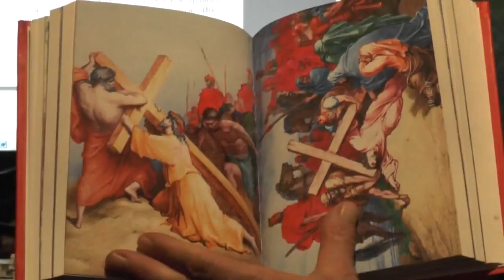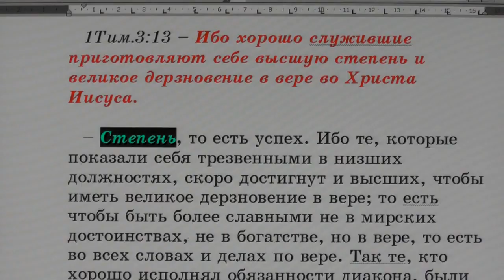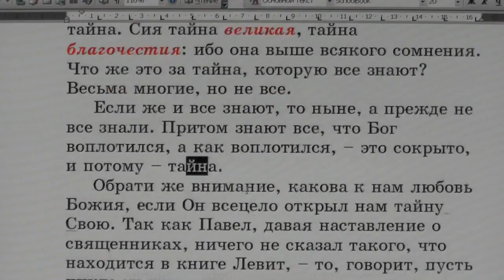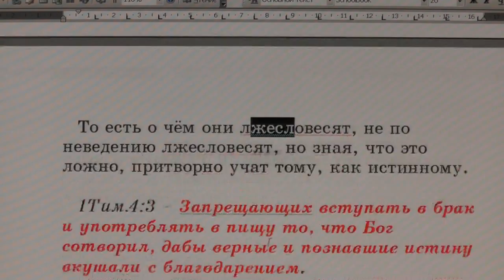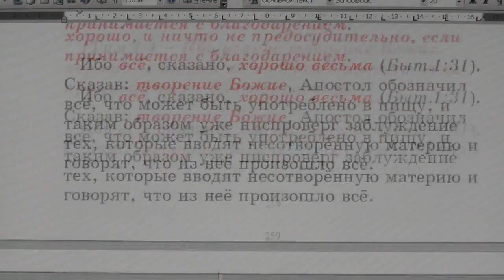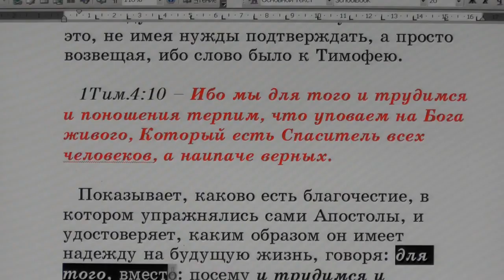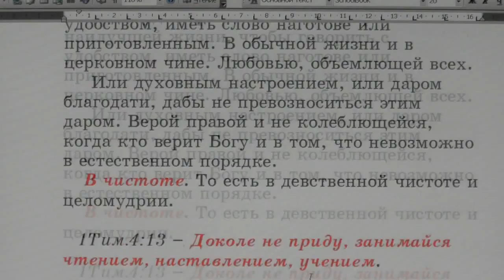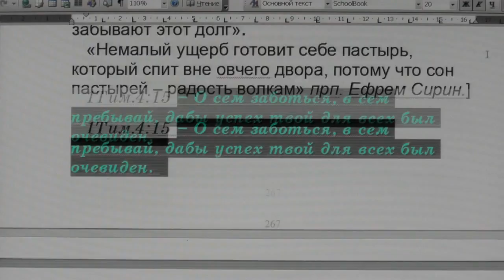№91. 1Тим. 3:9. С толкованием блаженного Феофилакта и комментариями.